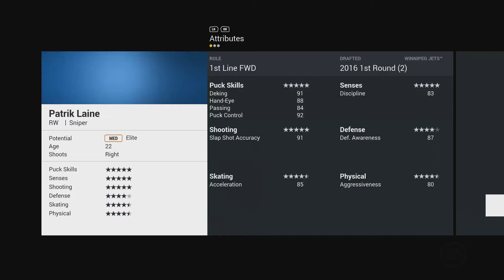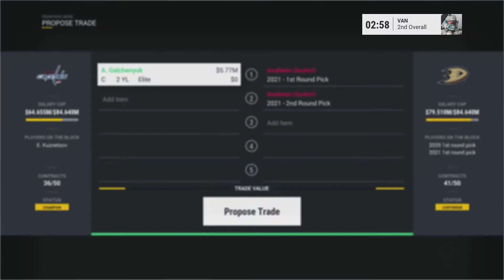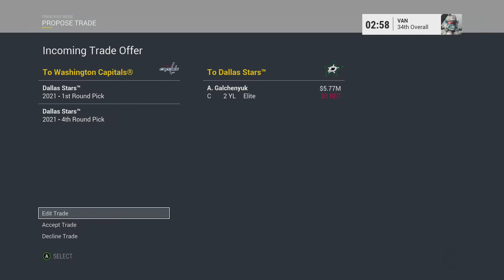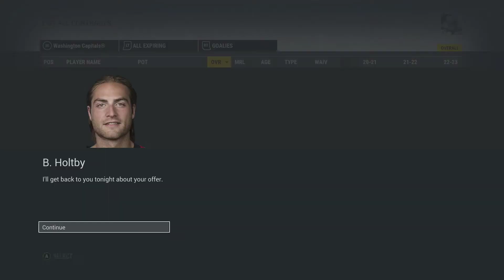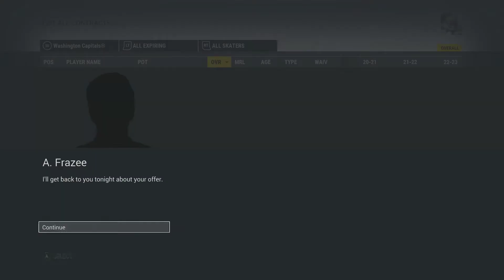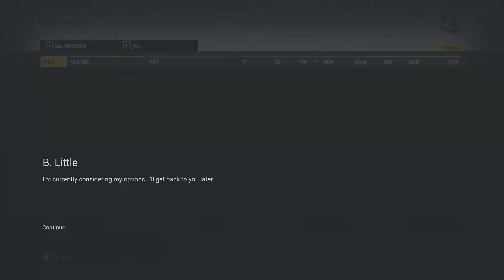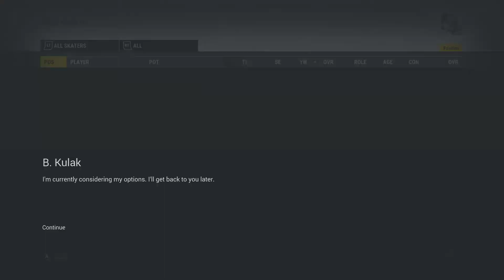NHL 17 ~ Washington Capitals GM Mode Commentary ~ #18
Here we go again. We are onto our 3rd team as our GM Mode series continues on this channel. Vancouver wasn't very successful, so we are going to try and tackle another big task. Getting the Great 8 his Stanley Cup. We are taking over the Washington Capitals next and are looking to see if we can turn this President's Trophy team into a Stanley Cup Dynasty.